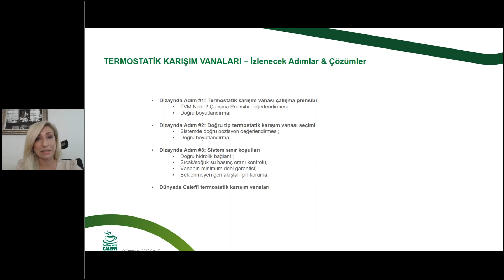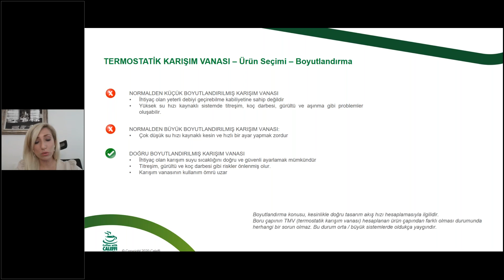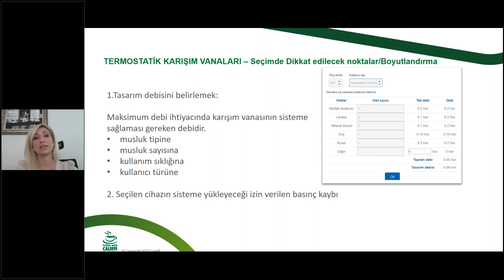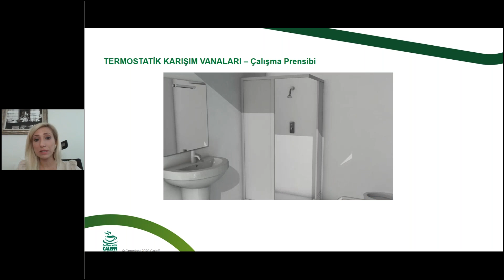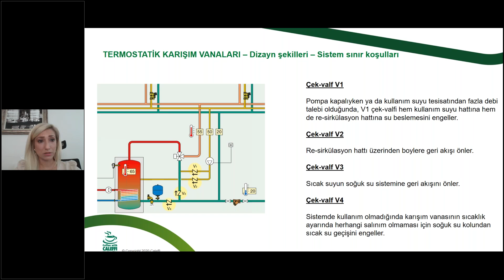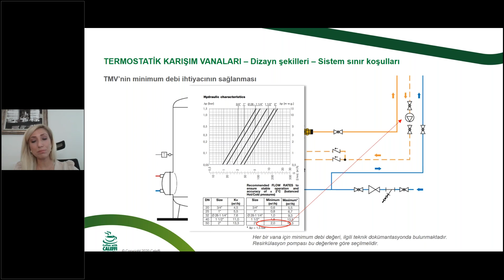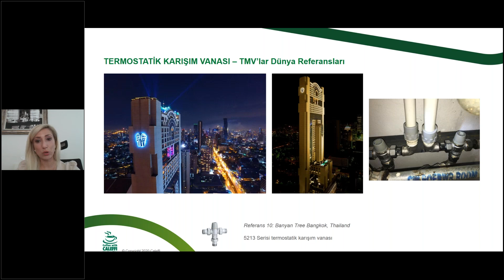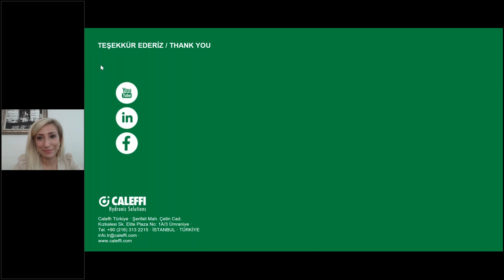Termostatik Karışım Vanalarının Sistemdeki Görevi ve Uygulamalarında Yapılan Hatalar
Coffee with Caleffi Türkiye HVAC sektörüne yönelik yapılan çevrim içi ücretsiz teknik eğitim projesidir.

Bu buluşmamızda termostatik karışım vanalarının sistemdeki görevi ve uygulamalarında yapılan hataları konuştuk. Özellikle hastane ve otel projelerinde karışım vanalarının kullanım noktalarını irdeleyerek doğru uygulama modellerini anlattık.